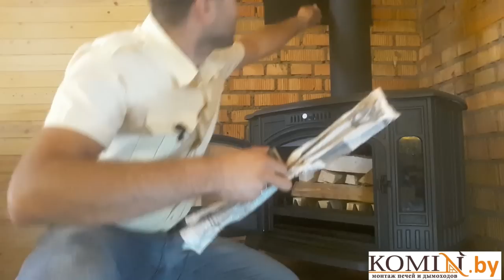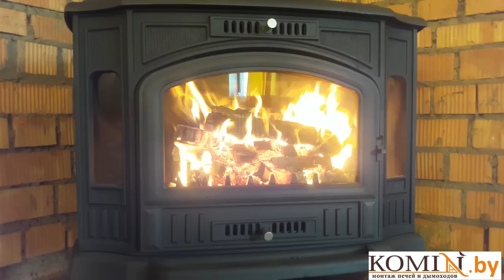Печь Kratki Koza K9: полный обзор горения, со всеми плюсами и минусами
Запуск польской печи  Koza Kratki K9 с полным обзором горения дров в печи, после моей установки и монтажа дымохода.
Осуществляем продажу и монтаж следующих дымоходов:
- Жаропрочные гофры
- Кислотоустойчивые гофры
-       Корозийноустойчивые гофры
Продаем и монтируем дымоходы для следующих отопительных агрегатов:
Монтаж дымохода по всей Минской области:
Осуществляю продажу дымохода по всей Республике Беларусь:
Мы монтируем дымоходы следующих производителей:
Мы так же выполняем следующие услуги:
 Монтаж печи
 Монтаж камина
 Монтаж банной печи
 Установка печи-камина
 Термоизоляция от возгорания